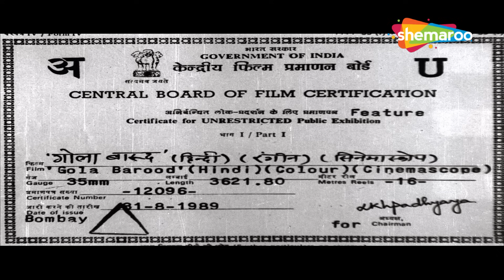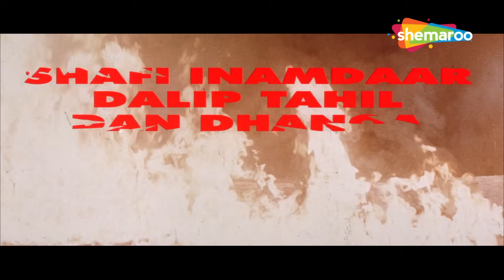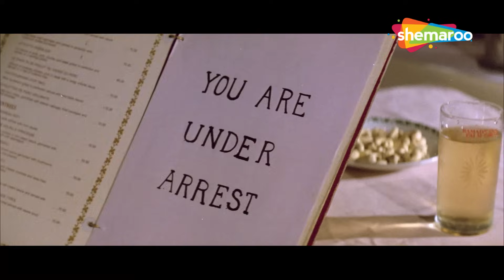गोला बारूद फुल मूवी (1989) | SHATRUGHAN SINHA, KIMI KATKAR, CHUNKY PANDEY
शंभू, एक अपराधी, विजय की जान बचाता है और वे दोस्त बन जाते हैं। जब शंभू की बहन का एक खूंखार गैंगस्टर द्वारा अपहरण कर लिया जाता है, तो उसे खजाना लूटने के लिए मजबूर किया जाता है।

Shambhu, a criminal, saves Vijay's life and they become friends. When Shambhu's sister is kidnapped by a dreaded gangster, he is forced to loot a treasure.

फ़िल्म - गोला बारूद (1989)
निर्देशक - डेविड धवन
लेखक - अनवर खान, पी.डी. मेहरा
स्टार कास्ट - शत्रुघ्न सिन्हा, किमी काटकर, चंकी पांडे

Movie - Gola Barood (1989)
Director - David Dhawan
Writers - Anwar Khan, P.D. Mehra
Star Cast - Shatrughan Sinha, Kimi Katkar, Chunky Pandey

Bollywood Comedy
Follow us on: